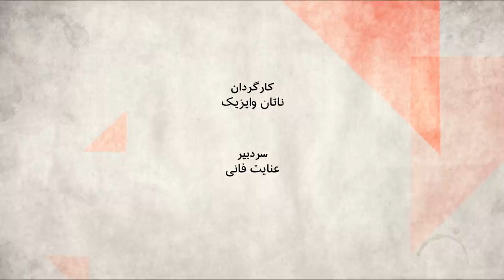آیا ملی‌گرایان ایران به حقوق بشر بی‌توجهند؟ - صفحه دو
اعتراض به حکم اعدام امیرحسین مرادی، سعید تمجیدی و محمد رجبی در فضای مجازی فراگیر ترین اعتراض در نوع خود بود. هشتگ اعدام نکنید در اعتراض به اعدام این سه معترض آبان،میلیونها بار استفاده شده و صدها میلیون بار دیده شد. این درحالی بود که صبح همان روز، دو زندانی کرد دیاکو رسول زاده و صابر شیخ عبدالله با اتهام بمب گذاری در رژه ده سال پیش نیروهای مسلح در مهاباد اعدام شدند. آن دو هرگز این اتهام را نپذیرفته بودند و سازمانهای حقوق بشری پرونده شان را پرابهام و دادگاهشان را ناعادلانه خوانده اند. بعضی فعالان کرد معتقد بودند که هشتگ اعدام نکنید را باید خواند، بعضی ها را اعدام نکنید، چرا که  حساسیت عمومی در فضای فارسی زبان درباره سرنوشت زندانیان کرد و کلا زندانیانی که اقلیت قومی هستند، کمتر است. همزمان این نکته هم طرح شد که برای بسیاری از گروههای سیاسی بحث تمامیت ارزی اهمیت ویژه دارد و همین دست حکومت را باز گذاشته که بسیاری از فعالان اقلیت قومی را به عنوان تجزیه طلب محاکمه و آنها را حتی به گروههای مسلح مرتبط و محکوم به اعدام کند. چقدر این تصویر به واقعیت نزدیک است؟ گفت و گوئی با حضور کاوه آهنگری، فعال سیاسی کرد و حجت کلاشی، فعال سیاسی مشروطه خواه و ملی گرا.